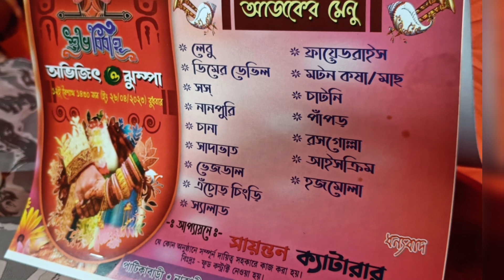দেওরের বিয়েতে ২কেজি খাসির মাংস খেলাম একাই | ২বছর পর কোনো বিয়ে বাড়িতে গেলাম |bengali wedding